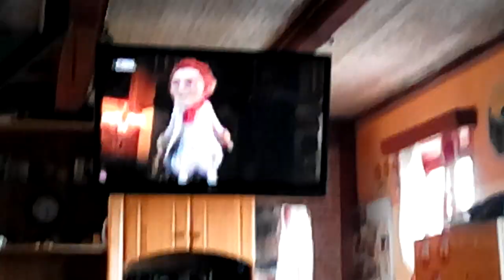Z půdy podkrovní bydlení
Rekonstrukce